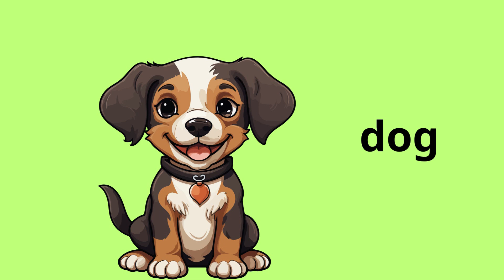Phonics song, children song a cappella. Learning video for kids. ABC.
Εδώ και το Παιδικό Κανάλι

You may not download and use clips or videos without my written permission. You can post comments about the videos you watched on my channel. Comments that are abusive or offensive will be deleted.